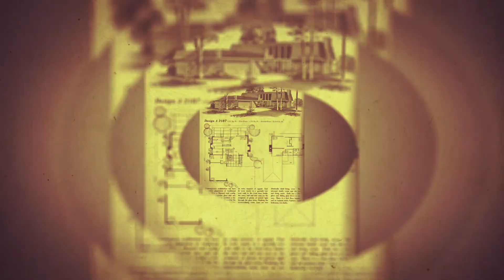Mutlak Kötülük Belgeseli Teaser